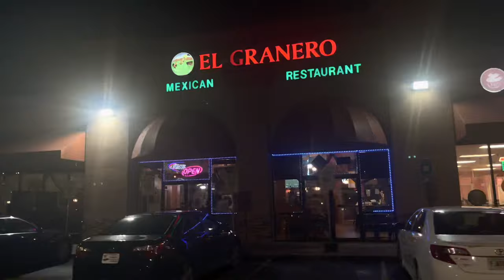WEEKLY VLOG | Louis Vuitton Store Debacle | Mental Meltdown | Work From Home | RHOP Review | Massage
Heeyyy I been gon for a lil minute well like a week but it’s because I was filming this weekly blog for ya (and my life was falling to pieces). But you’ll be able to see everything I went through the ups & downs & all of my craziness.

I’m not sure how I feel about doing weekly blogs , because it’s just mad filming and editing AND STORAGE omg ! But regardless the content is going to keep on coming . Comment some love 🤍

Products Mentioned :

Wanna laugh ? Stay all the way to the end. The Bloopers alwaysss have me weak asf !

If you want more content like this or anything specific feel free to let me know ! Don’t ever get rude cause remember “I’m not Michelle Obama.. you go low, I’m going low right with ya!”